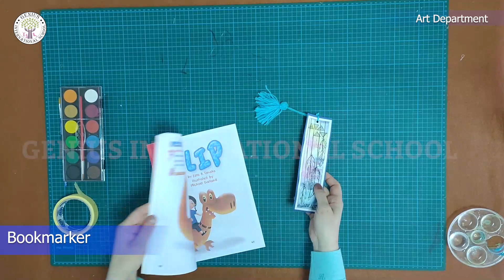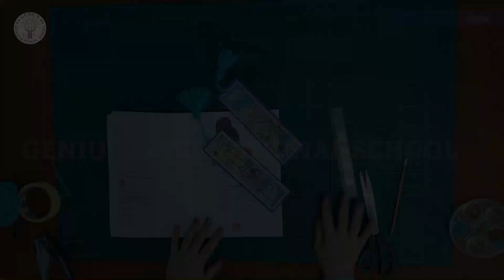BOOKMARKER PART 2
Learn how to make bookmarker